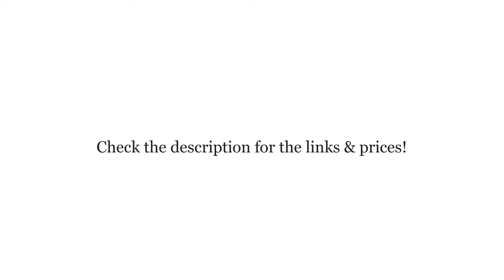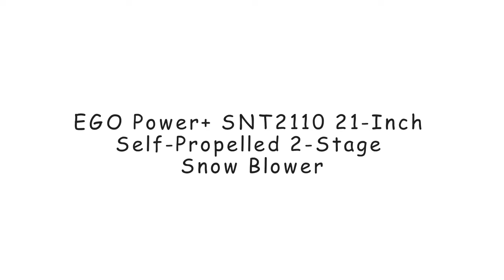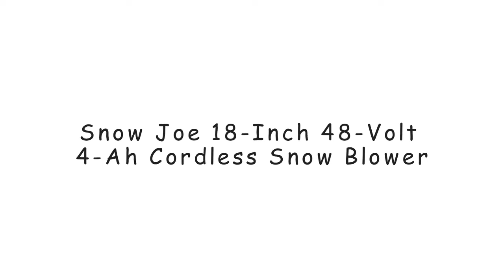Top 5 Best 2 Stage Snow Blower 2023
1. PowerSmart Snow Blower

2. PowerSmart Snow Blower Gas Powered 26 in.

3. EGO Power+ SNT2110 21-Inch Self-Propelled 2-Stage Snow Blower

4. Snow Joe 18-Inch 48-Volt 4-Ah Cordless Snow Blower

5. Ariens Two Stage Snow Blower Platinum 24"